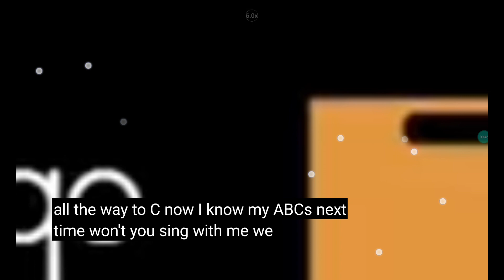December 4, 2023